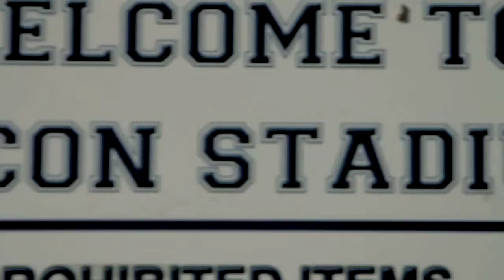Do The Dive - Tailgate